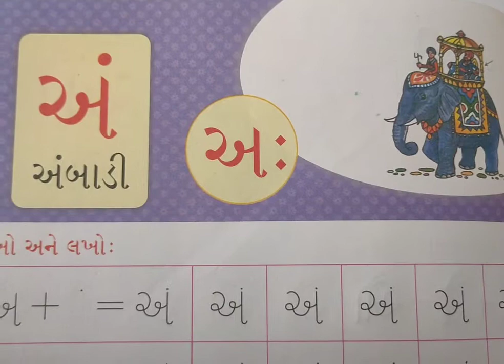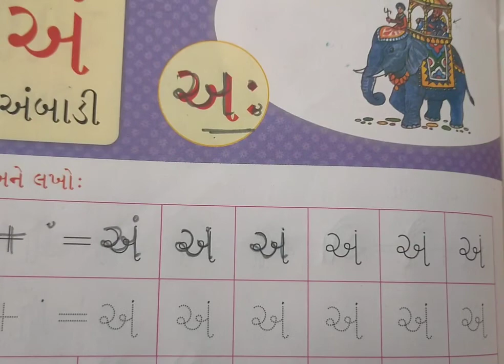૧ ગુજરાતી વર્ણ "અં-અઃ"